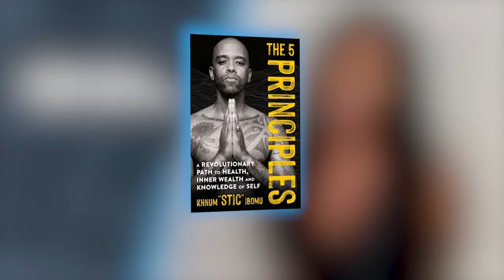Stic of Dead Prez Talks New Book "5 Principles to A Revolutionary Path"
Khnum “Stic” Ibomu, better known as Stic from the revolutionary but gangsta hip hop duo, Dead Prez appeared on Hip Hop & Enterprise to share the gems found in his new book "The 5 Principles: A Revolutionary Path to Health, Inner Wealth, and Knowledge of Self."

The award-winning rapper, producer, and champion of healthy living has inspired millions with his music, lifestyle, and now he's sharing his life wisdom in his new self-help guide. Stic uses his relatable, non-preachy, proactive and integrative approach to wellbeing to explain the 5 P’s of Knowledge, Nutrition, Exercise, Rest, and Consistency.